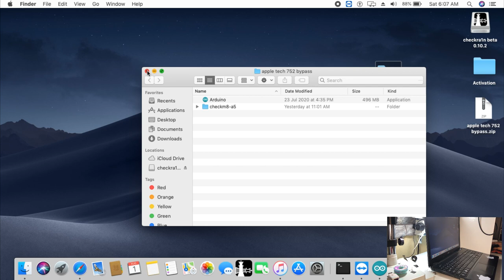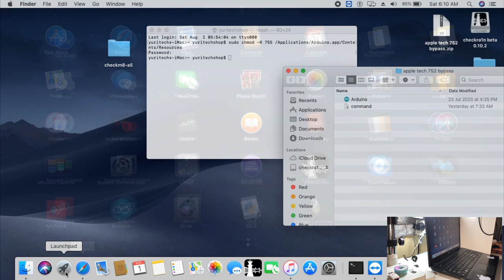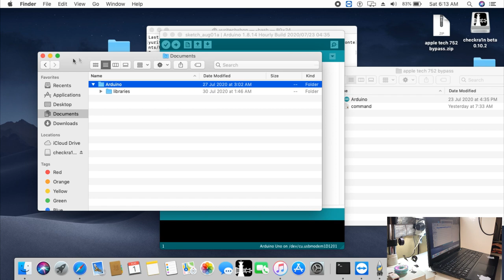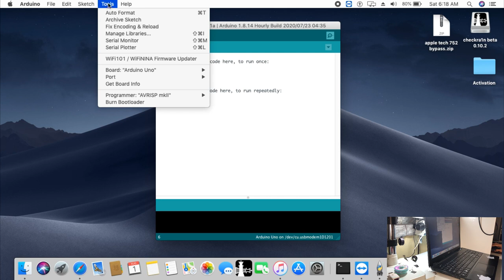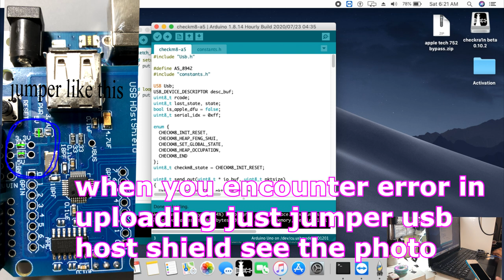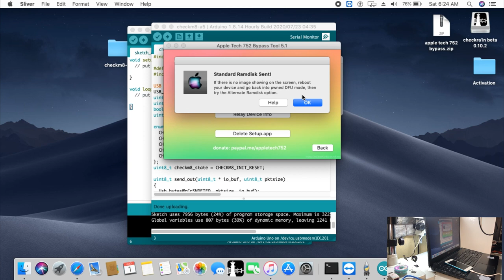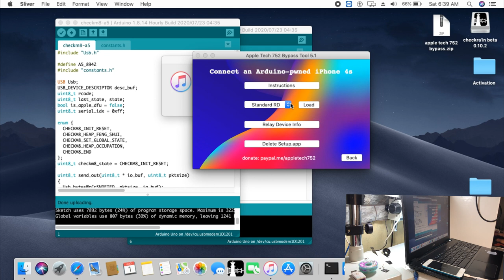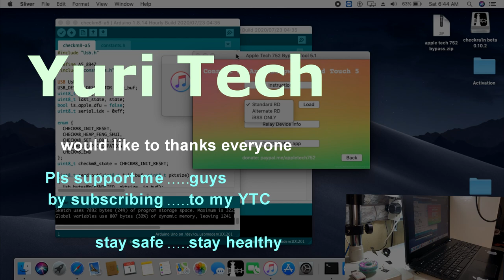FULL TUTORIAL FOR ARDUINO [[ TIPS AND TRICKS INSIDE ]]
this tutorial is  tagalog version